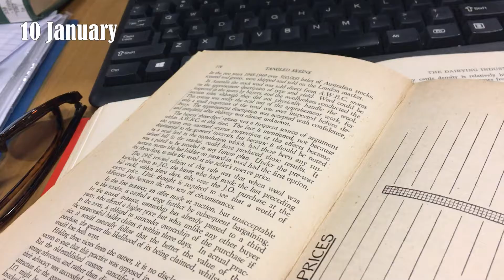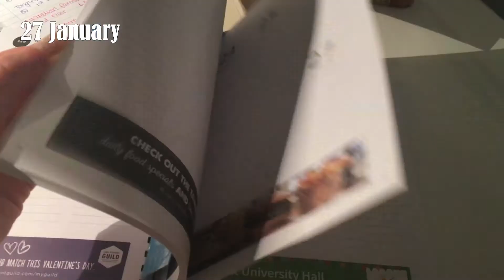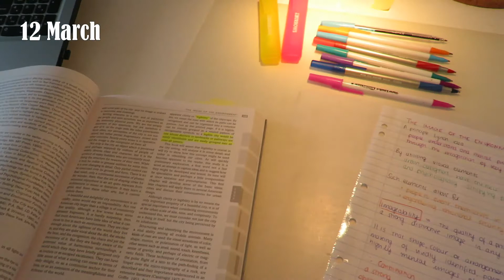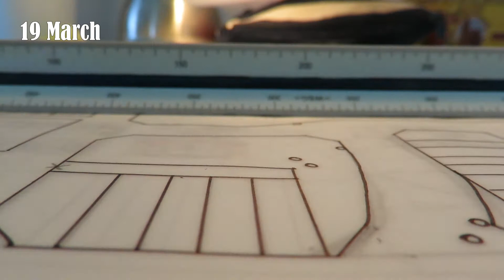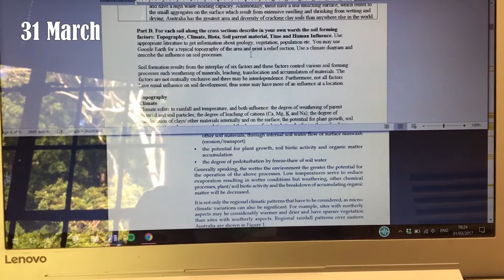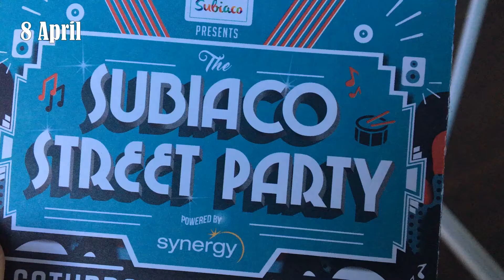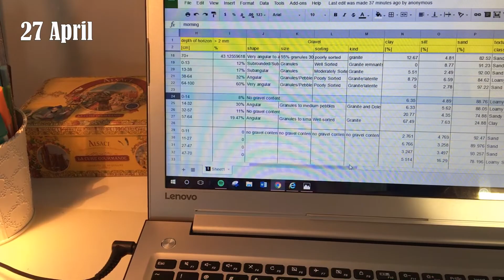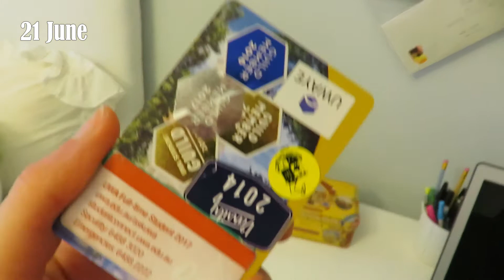Vlogging my last uni semester | 2017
My time as an undergraduate student is coming to an end and to document these past months, I have been filming clips of my day since early January 2017. I have compiled all of the clips into this video so that you can see what I have been doing.

- Jessica